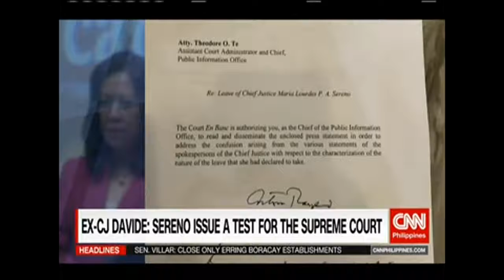EX-CJ Davide: Sereno Issue a Test for the Sumpreme Court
Former Chief Justice Davide: Sereno issue a test for the Supreme Court.

If you think we need to take down this video, please let us know first and we will be willing to delete and remove your video from this channel. Thank you so much.